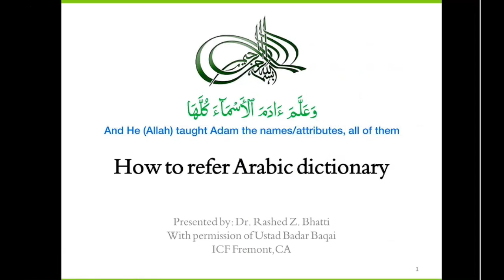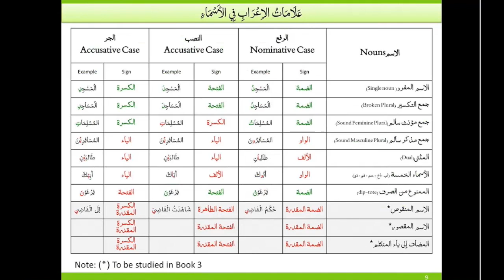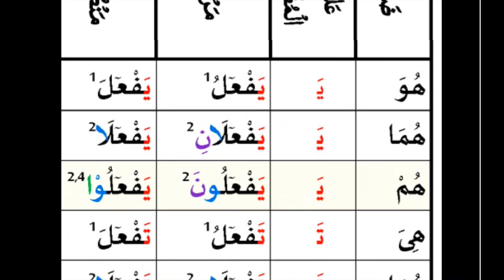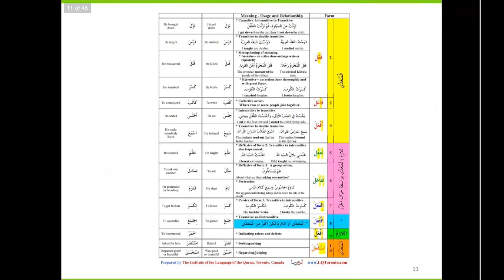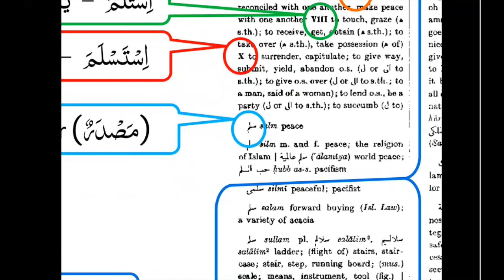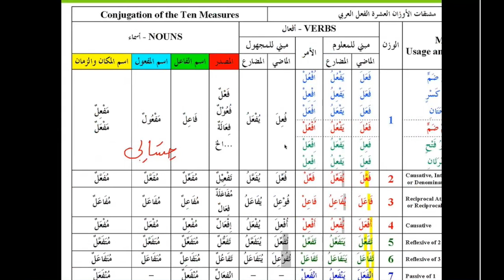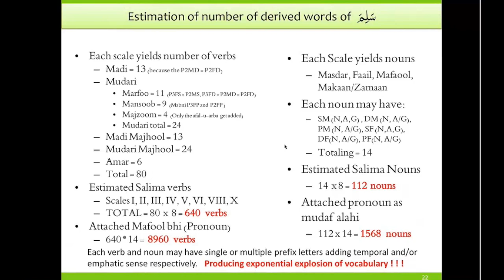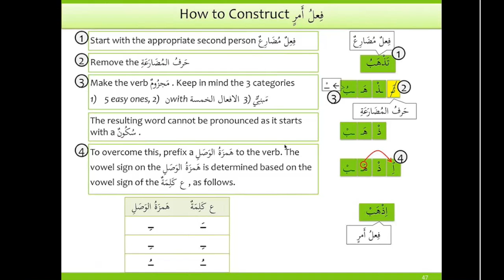How to refer Hans Wehr Arabic to English Dictionary HD (720p)